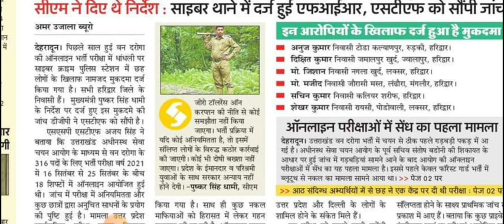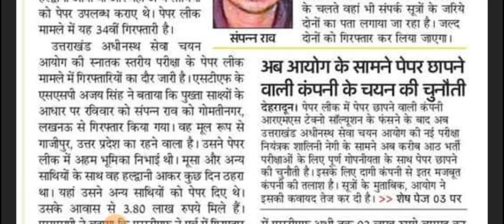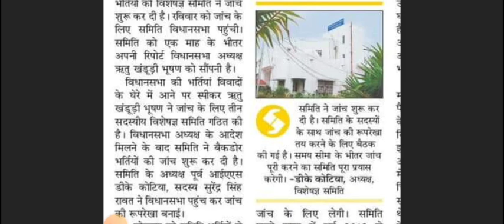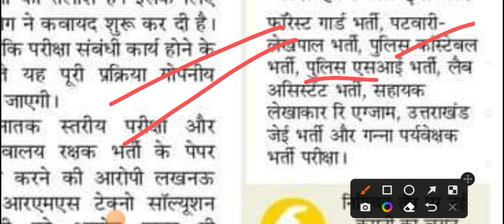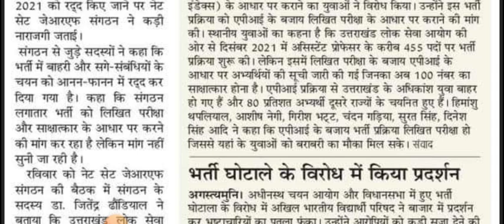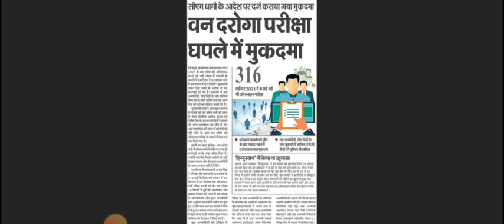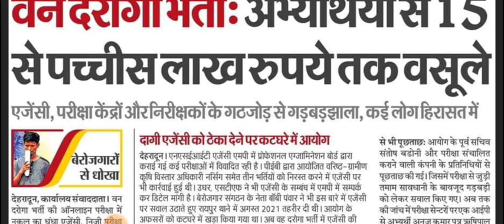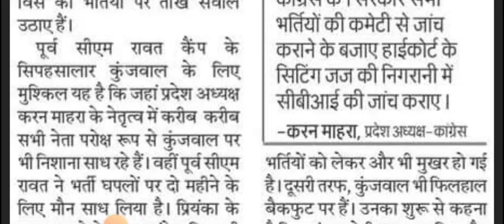08 बड़ी भर्तीयों की परीक्षा तिथि। वन दरोगा भर्ती में बड़ी धांधली l विस् भर्ती घोटाले की जांच शुरू